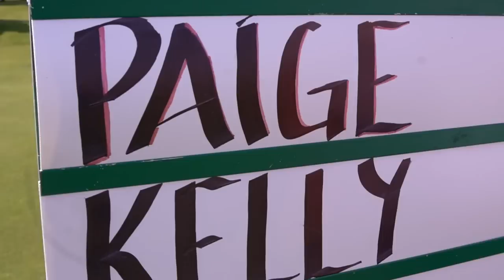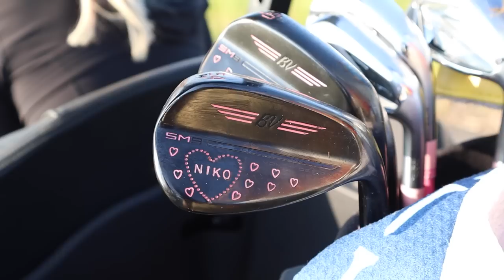Beauty vs. Beast Match Recap ⛳️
Watch for a full breakdown of EVERYTHING that went down at last week's Beauty vs. Beast Match at Geneva National! Jerry Kelly was incredible, and I can't thank the fans and Geneva National enough for putting on such a great event.

Become a member of OnlyPaige for so much more behind-the-scenes content from the Beauty vs. Beast match

Drone footage credit: WiscoGolfAddict.com and @wiscogolfaddict

(intro/outro Music by Joakim Karud - / joakimkarud  )